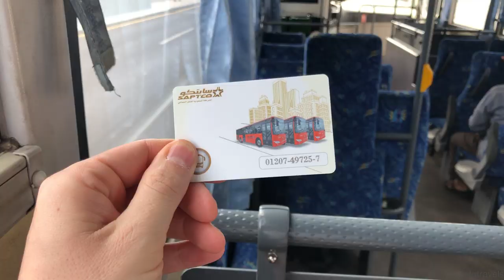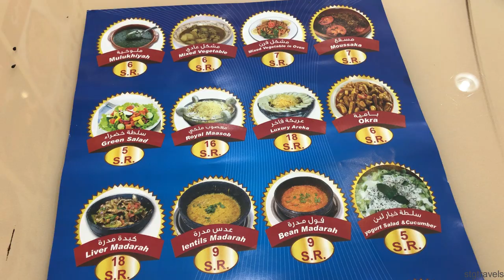Adventuring in JEDDAH with German tourist, Saudi Arabia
You will see me exploring the beautiful Souq Al Alawi in Jeddah, experiencing the public bus, looking for the King Fahad Fountain (which sadly did not operate), as well as meeting friendly people everywhere.

00:00 Can men wear shorts in public in Saudi Arabia?
00:23 Nassif House Museum, Al Balad Jeddah
01:01 Souq Al Alawi, the oldest Souq (Market) in Jeddah
01:31 Chewing on a root to clean teeth (Miswak)
02:40 Reflecting on talking to people on the street
02:44 Making friends from Pakistan (Karachi, Islamabad)
03:29 Reflecting on my experience wearing shorts
03:46 Eating Kunafa (one of my favorite dishes in Saudi Arabia)
04:22 Taking a random bus (Line 7A)
05:19 King Fahad Fountain, the biggest fountain in the world!!!
05:50 Eating a snack
06:07 Visiting China City (Chinese Shopping Mall)
06:22 Falastin Road
06:30 Hasan Anani Mosque
06:33 Emirates B777 ADD-DXB (Registration: A6-EPA)
06:42 Al Kurnaysh Rd
07:17 Making friends from Ta'if
07:23 Conclusion

Everything is Fine, Sir Cubworth
Low Life High Life, Dan Henig